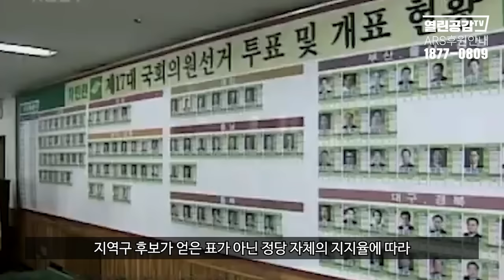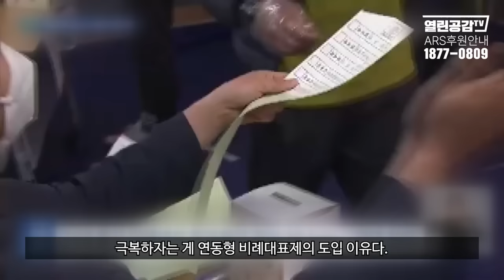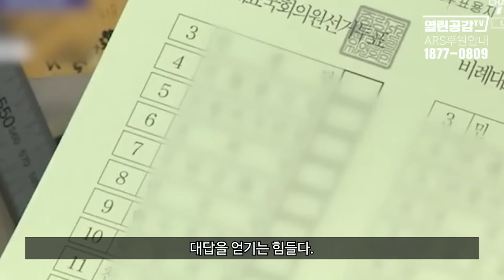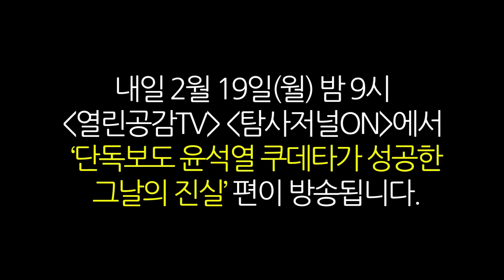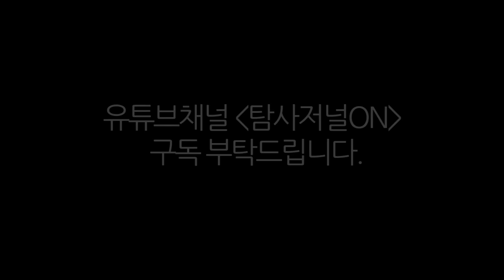[보이는 사설(社說)] 매번 총선만 되면 우후죽순 생기는 당당당당!!!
◼ 후원계좌 : 우리은행 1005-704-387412
◼ 후원계좌 : 국민은행 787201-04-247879
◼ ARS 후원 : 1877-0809